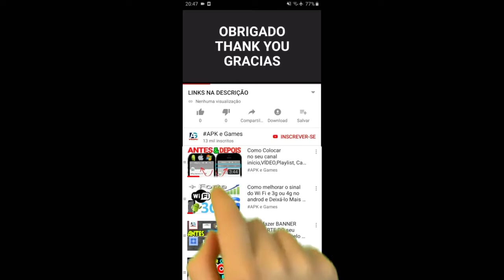Ramboat - Jogo offline: Pular, Correr e Atirar Personagem VINCENT GAMEPLAY PT #3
Ramboat: Heroes in Combat - CHARACTER VINCENT GAMEPLAY ANDROID IOS

Ramboat: Heróis em Combate Download para Android PLAY STORE

Ramboat: Heróis em Combate Download para IOS IPHONE IPAD APP STORE

Salte, corra e atire na selva como um soldado! Atire-os em uma missão impossível

Ramboat - Jogos Offline Jumping Shooter and Running combina de forma única os gêneros de shooter de arcade e jogos de corrida, produzindo o melhor jogo de ação frenética e aventuras sem fim.

Ajude Mambo e sua louca tropa de heróis a escapar de centenas de inimigos, pulando e desviando o mais rápido possível enquanto dispara armas imensamente poderosas. Você gosta de correr? Você é viciado em pular e atirar? Então você vai adorar Ramboat - Jumping Shooter e Running Game.

Baixar Ramboat - Jogos Offline Jumping Shooter and Running Jogo agora no celular ou tablet completamente GRÁTIS!

Sobreviva a um exército de soldados, pára-quedistas, lança-foguetes e submarinos inimigos, desvie de uma chuva de balas enquanto descarrega toda a sua artilharia neles. Durante sua corrida, consiga power-ups para aumentar seu poder de fogo e coletar moedas para melhorar suas armas e naves.

Sua fuga começa, mas seus inimigos não vão deixar você ir facilmente ... Você terá que evitar um número infinito de balas.

Armado da cabeça aos pés, você navegará rapidamente pelas águas mais perigosas. Melhore seu equipamento e barco com o ouro que você ganha em cada batalha e torne-se um grande soldado.

Salte, corra e atire neste incríveis jogos offline! Em tempo de guerra, vale tudo! Sinta o ritmo alucinante e o calor da batalha em suas mãos. Ataque-se com seu herói favorito e resista a cada desafio com força. Você nunca viu antes um jogo de tiro tão emocionante e divertido e offline

Funcionalidades do jogo:

MISSÕES E FASES ORIGINAIS
Corra pelos estágios incríveis! O melhor atirador sem fim e jogos em execução!
Centenas de missões e missões! Complete o máximo que puder para ganhar moedas para comprar novos equipamentos no Armory, e ganhe exp para aumentar seu nível e sua classificação militar.

ARSENAL PODEROSO
Torne-se um herói e dispare armas como o míssil teleguiado, a metralhadora, o lança-chamas, a pistola clássica, o laser e muito mais!

Atualize suas armas e aumente seu poder, taxa de tiro ... Aumente seu poder de fogo e acerte as linhas inimigas! Experimente aparelhos maravilhosos e vá para a guerra totalmente equipada!

COLECIONE TODOS OS PERSONAGENS E BARCOS
Experimente +12 membros únicos da banda, cada um com seu equipamento e habilidades especiais.
Corra com barcos velozes como um iate de luxo, um navio pirata ... ou um tubarão! Você pode coletar todos eles?

MODOS DE JOGOS ENGRAÇADOS
Clássico estilo de aventura de ação ARCADE com torções originais. O corredor de tiro sem fim e jogos offline. Jogue com um amigo no MULTIPLAYER e duplique a diversão.

Você quer um desafio? Experimente o ELITE MODE se você tiver o que é preciso. Atire e ganhe como um profissional! Divirta-se jogando minigames para multiplicar suas moedas e obter bônus e equipamentos suculentos.

Muito fácil de jogar e completamente GRÁTIS !! Pule e atire com um dedo!
Você vai adorar esses jogos em execução!

Corra e pule ainda mais rápido! Sincronize com seu perfil do Facebook ou do Google Play e compartilhe sua pontuação com todos os seus amigos!

Junte-se a milhares de jogadores nesta emocionante aventura! Você não vai parar de atirar, pular e atirar. Jogue agora a correr jogos de graça!

Baixar Ramboat - Jogos Offline Jumping Shooter e Jogos Running